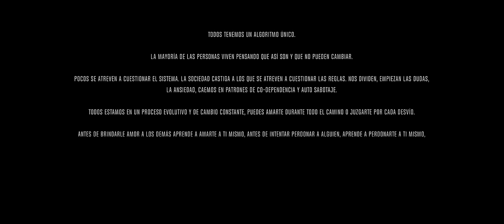JENCARLOS - Antes y Después (Video Oficial)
Video Director: Jose Ovi Jimenez
Video Producer: Adriana Gonzalez

(c) 2022 Alkatraks Music Group | Distributed by InnerCat Music Group, LLC.